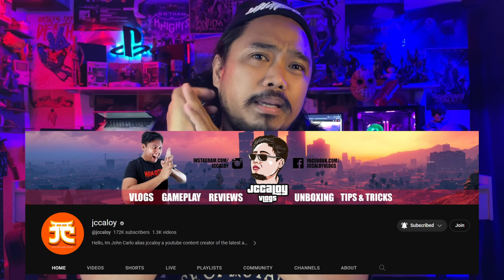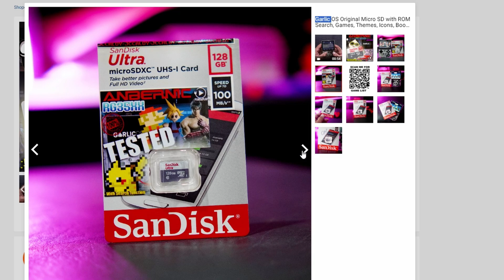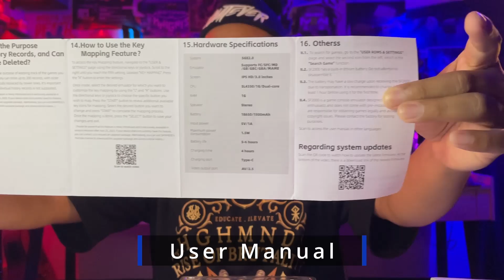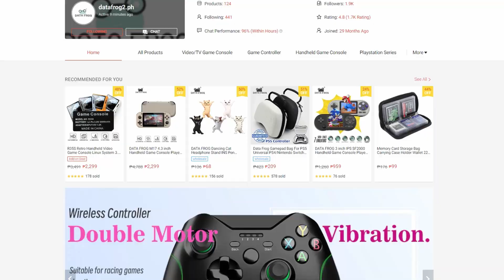SF2000 - Unboxing & Review - TAGALOG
Arat! Unbox natin tong Affordable Retro Handheld Gaming Console na SF2000